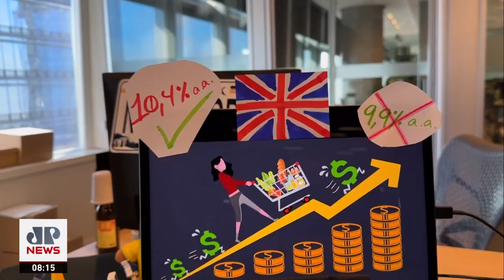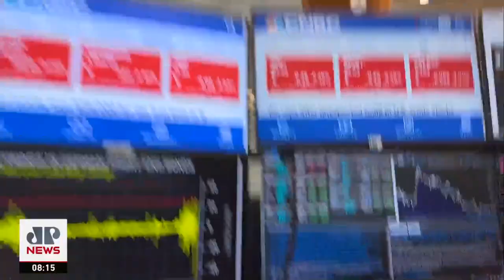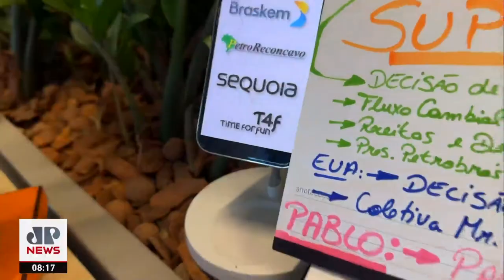Super Quarta começa com cautela | MINUTO TOURO DE OURO - 22/03/2023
Os índices futuros dos Estados Unidos operam com baixa nesta quarta-feira (22), com investidores se preparando para a decisão de política monetária do Comitê de Mercado Aberto do Banco Central americano (Fomc, na sigla em inglês). Assista ao Jornal da Manhã completo